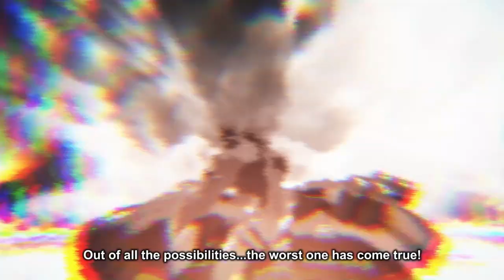Guilty Gear Xrd -Revelator- Trailer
For more information about Guilty Gear Xrd -Revelator-, please visit the official

Aksys Games and Arc System Works proudly present Guilty Gear Xrd -REVELATOR- for the PlayStation®4 computer entertainment system and PlayStation®3 computer entertainment system releasing 6/7/2016! Guilty Gear Xrd -REVELATOR- rips along at a blistering 60 frames per second and features cross platform PS4™ system/PS3™ system compatible battles. Choose from over 20+ insane fighters as you battle for glory in the post apocalypse. New fighters, modes and polished mechanics provide infinite ways to annihilate your rivals!